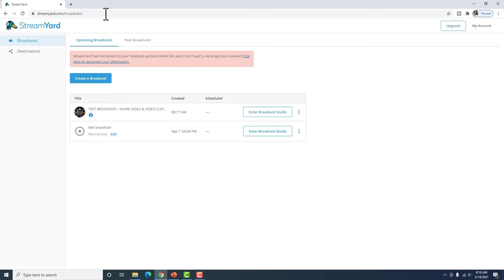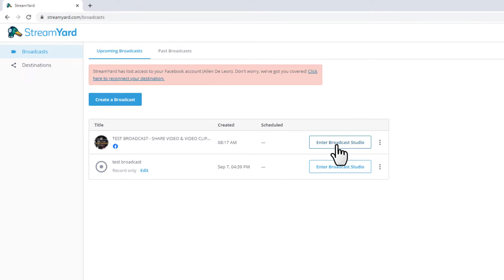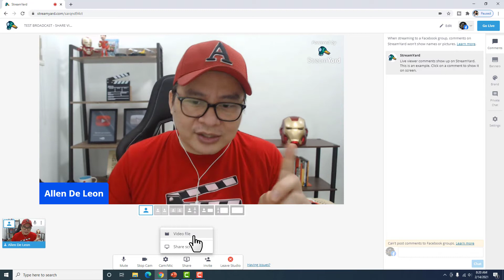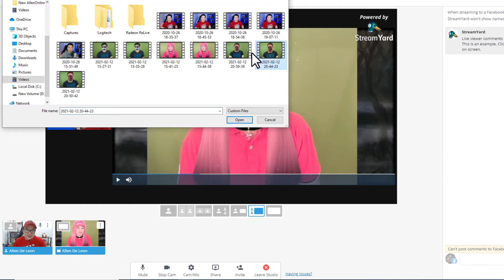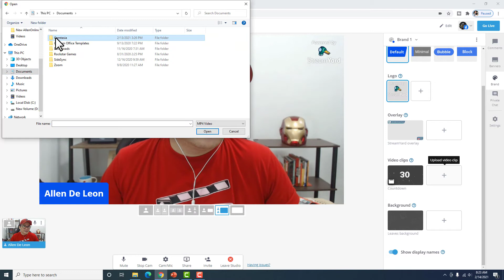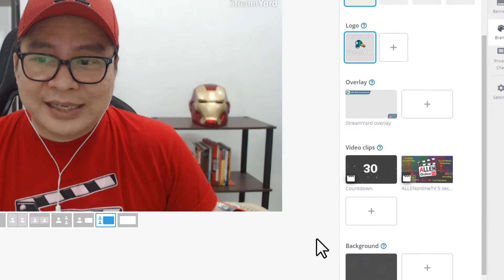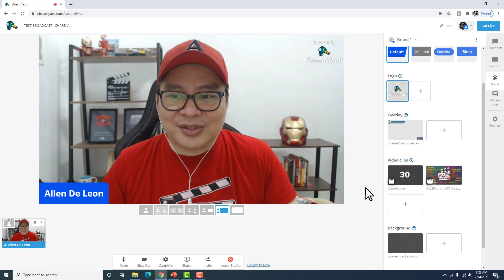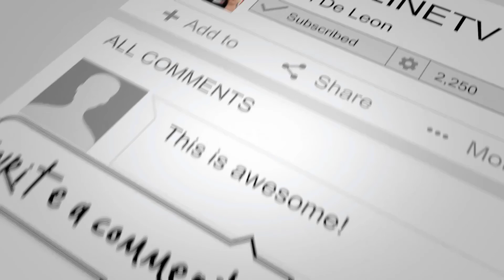HOW TO USE STREAMYARD SHARE VIDEO and VIDEO CLIPS? NEW FEATURE ( TAGALOG TUTORIAL )!!!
In this video, I am going to show you the NEW FEATURES of STREAMYARD which is the SHARE VIDEO and VIDEO CLIPS.  You can grab a video file inside your computer and use SHARE VIDEO to put it up on your live streaming.  Also, you can upload your video intro to Streamyard's server by using the VIDEO CLIPS feature.

If you don't have a Streamyard FREE account yet, then use the link below to create one...

And here is the step-by-step video tutorial on how to create a FREE STREAMYARD account:

Here's another Streamyard Video Tutorial if you want to be familiar with it's features and functionalities.